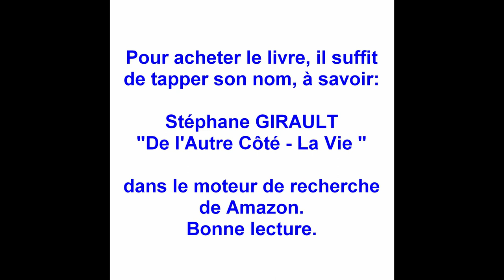De l'autre côté - la vie Stéphane GIRAULT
On va tous mourir un jour, mais après la mort que se passe t-il?
Stéphane GIRAULT a vécu EMI, l'expérience d'une mort iminente.
Il nous raconte dans ce bref interview cette expérience.
Vous pourrez retrouver son histoire dans son livre sur Amazon.